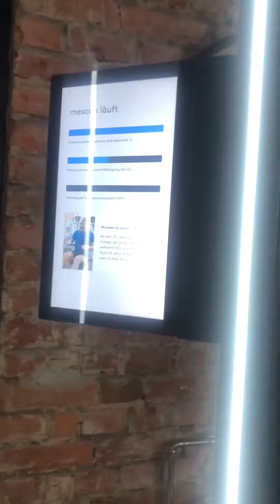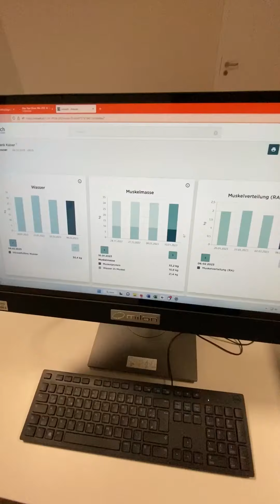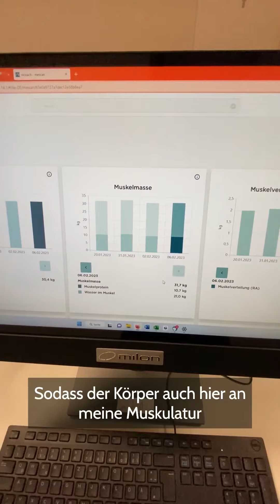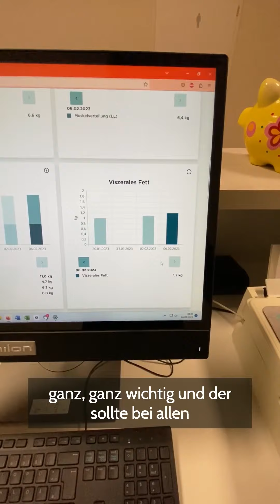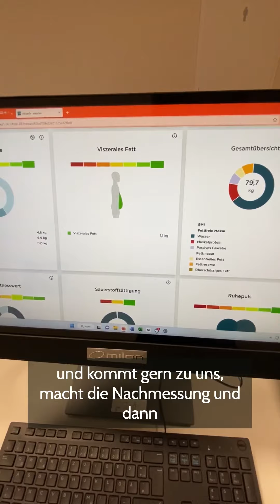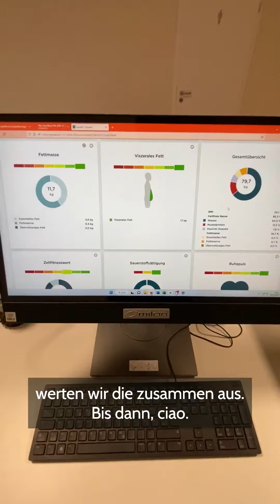HERRLICH entgiftet die Abschlusswoche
Mit einem Augenzwinkern haben wir unsere Social Media Posts der letzten Tage zusammengefasst, damit die die nicht auf Facebook oder Instagram sind mit dabei sein können 😉.

4 Wochen bewussterer Umgang mit den Themen Ernährung, mentale Fitness, Bewegung und Regeneration liegen hinter uns. Alles ohne erhobenen Zeigefinger, damit jeder sich abgeholt fühlen kann, dort wo er gerade steht.